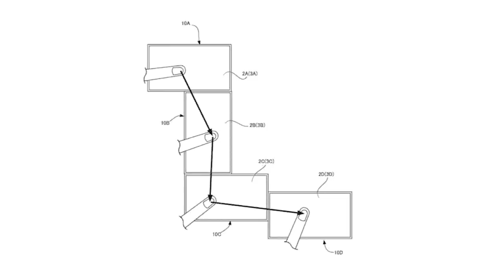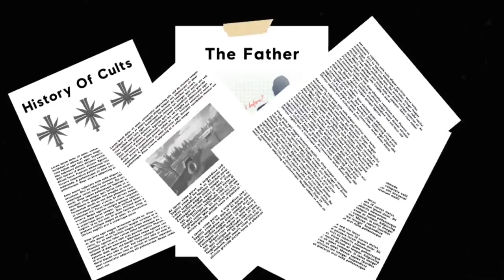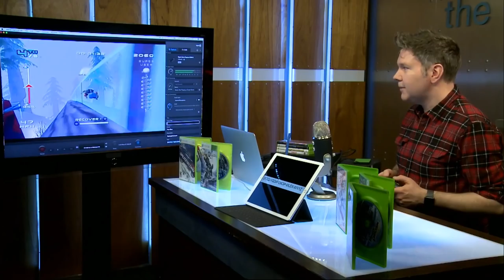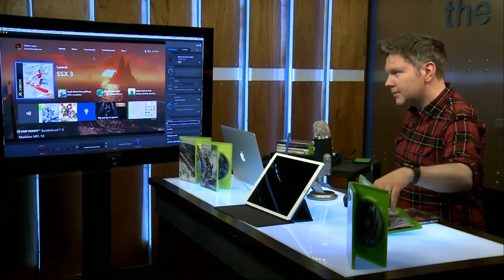Electric Playground Live! - Cults & Cult Classics - April 17, 2018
-A new LIVE edition of The Rundown daily news segment
-This Day In Everything Cool for April 17
-Live review of the new Netflix documentary series Wild Wild Country
-Interview with Far Cry 5 consultant and cult expert Rick Alan Ross
-Buried Treasure segment on the 2002 PS2 game The Mark of Kri
-A look at backwards compatibility on the Xbox One
-Full review of Yakuza 6!